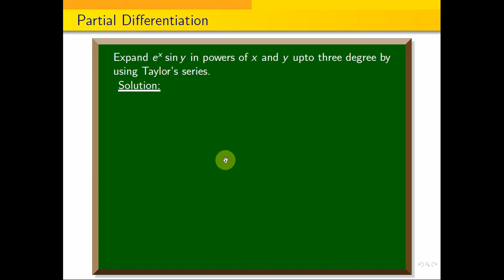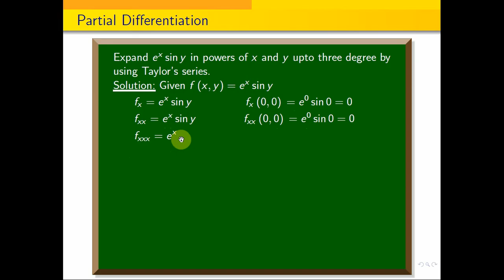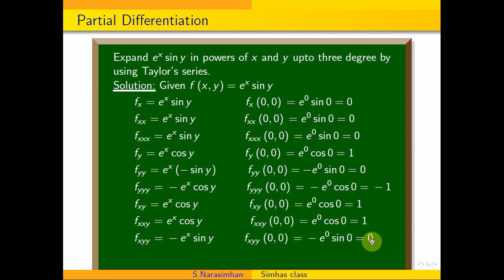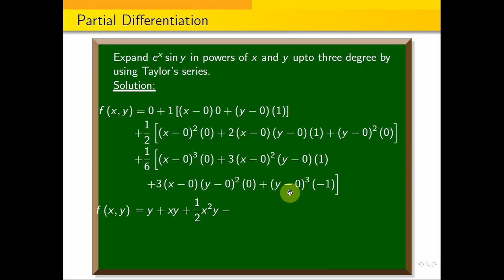Taylor_series || Expand e^x siny in powers of x and y up to three degree by using Taylor's series.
Find the Taylor series expansion of e^{x}sin{y} at the point [-1, pi by 4}] up to 3rd degree terms.